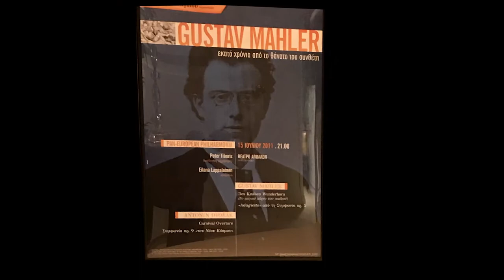35th Anniversary: History of MidAmerica Productions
A slideshow featuring photos and memories from the past 35 years of MidAmerica Productions